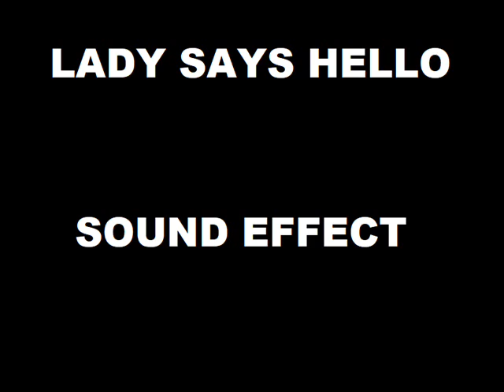Lady Says Hello - Sound Effect [HD]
sound effects
drum sounds
airhorn sounds